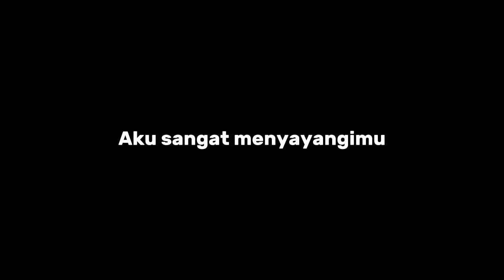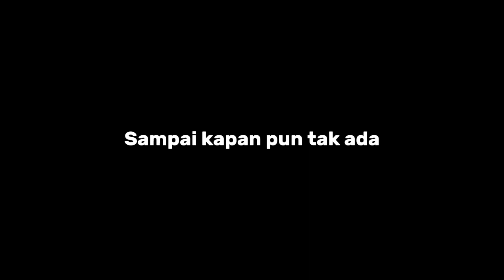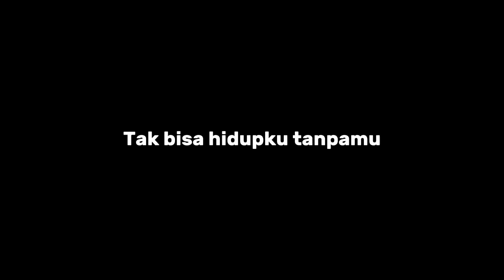lirik lagu dj kau lah yang terakhir bagiku 🎶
lirik lagu dj kaulah yang terakhir bagiku